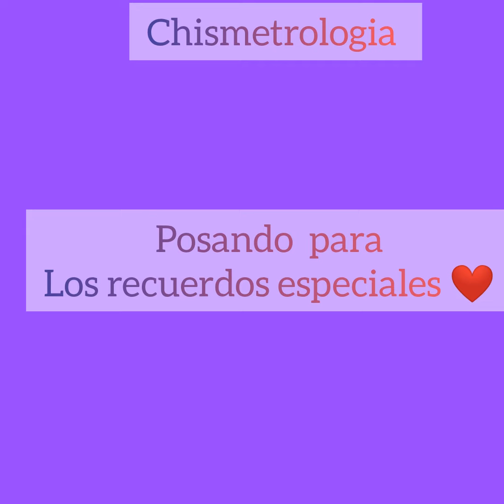Nadia Ferreira- Esposa de Marc Anthony, ausente en celebra Baby Shower de su esposa 🤔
Nadia Ferreira- celebrando su baby Shower en ausencia de Marc Anthony.